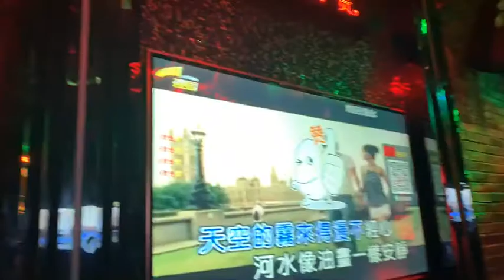Having fun together